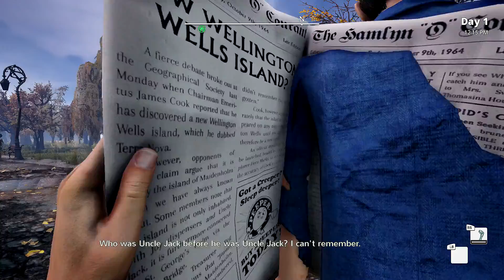We Happy Few Vigilante Mode - Part 1 - This Game Is Trying To Kill Me With Sticks?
We dive back into We Happy Few Today with the Maidenholm Update. Starting the game on Vigilante Mode (Which is the Hardest) we quickly learn that the game does not want me to live as it puts me back into the Garden District which is apparently shaped as a dick (Developer's choice I guess?) along with a bunch of AI's that take pleasure by stabbing me with Big Sticks

We Happy Few's New Update The Maidenholm Update is the next big instalment for the game as it add a brand new island (Maidenholm) along with a whole list of new features, quests as well as bug fixes and UI fixes and additions The game also now has multiple playstyles the player can choose from. Birdwatcher is the safe way to enjoy the game as it has no hunger or thirst meters.
The Downer Playstyle is the normal difficulty While the Vigilante Playstyle is the most difficult and most challenging as the game is literally trying to kill you with some very pointy sticks.